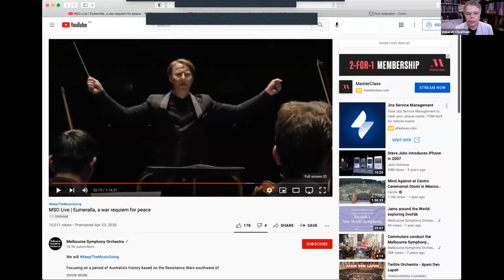IAML21 - Professor Deborah Cheetham - Creative identity: Songlines of belonging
Keynote address at the IAML Australia Online Conference 2021 by Professor Deborah Cheetham entitled Creative identity: Songlines of belonging.